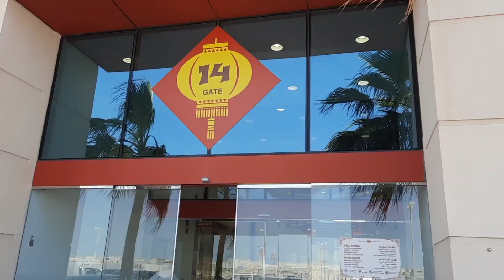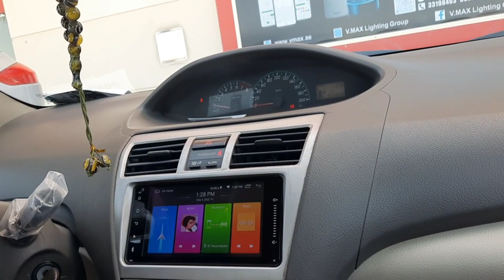azaan's biggest wish fulfill|azaan khush kun aj|azaan's day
azaans biggest desire fullfill#azaan's day#ajka din azaan k sth#aj hum kahn ja rahy#ajki surprise shoping#azaan ki shoping#dragon mall shoping#a day at dragon mall#dragon mall#dragon mall visit#shoping at dragon mall#dragon mall shoping#kids shoping#surprise shoping day#